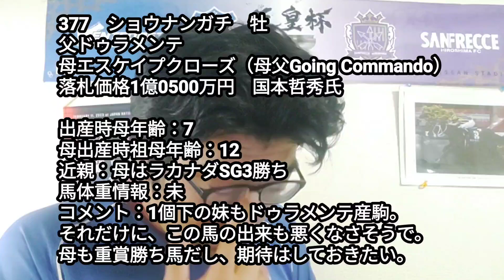【POG2023-24】セレクトセール当歳 要注目馬チェック Part5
母エスケイプクローズ
母ワンダーオブリップス
母ワンスインナムーン
母シーソルティキッス
母フォトコール